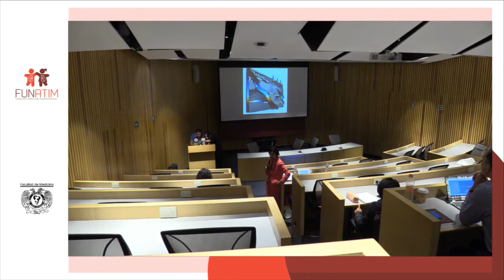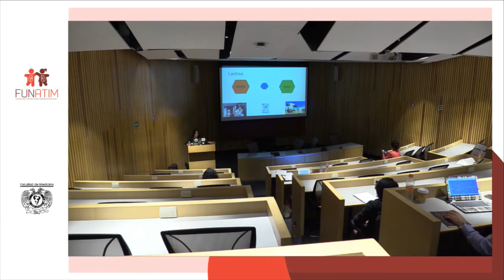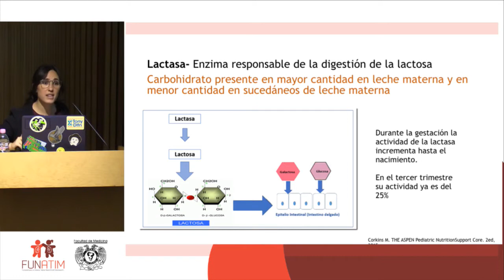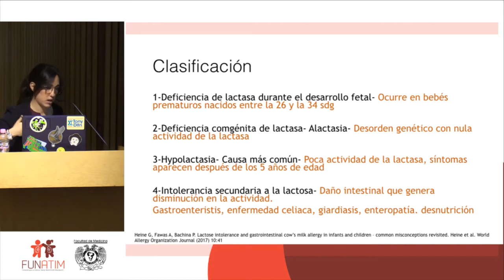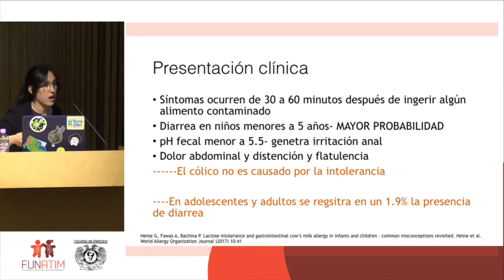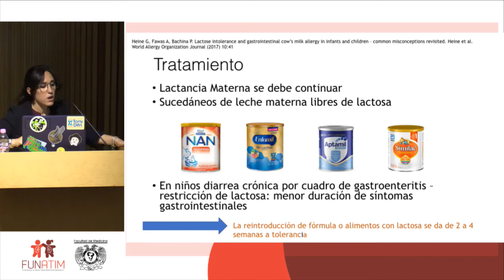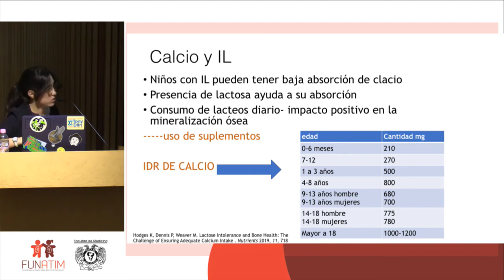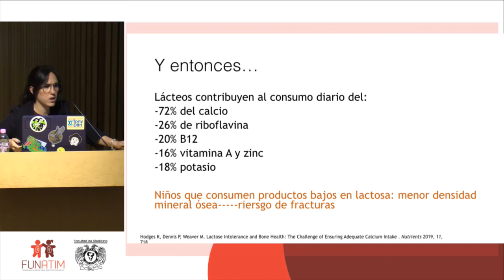Qué es y porque se desarrolla la intolerancia a la lactosa. Nutrióloga Rocío Landa